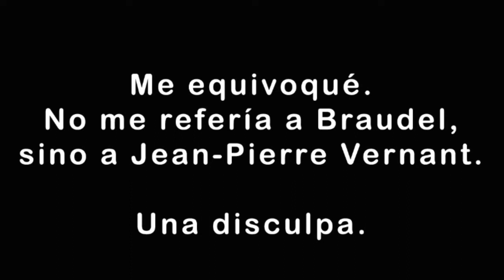Suculenta y Sangrienta Historia de las Especias I: Sur de Asia y África Oriental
En esta primera entrega conoceremos la historia de la sal, la pimienta, la canela, el comino, clavo, nuez moscada, azafrán, menta, mostaza, cúrcuma, jengibre, cardamomo y el café. Recorremos su ancestral zona de domesticación y los mitos en torno a su consumo. Finalmente nos sumergiremos en la llegada de los imperios coloniales europeos y los sangrientos procesos de extracción e importación de los "nuevos sabores".